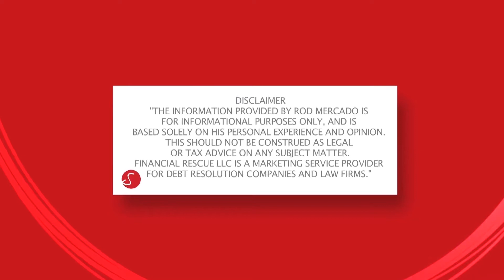How to Furnish Your Home for Less Money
We provide debt relief solutions and financial education designed to help you reduce your debt and achieve your financial goals.

for more information about customized debt relief programs, designed to slash monthly debt payments by 40-60%.
✔ Credit Cards - YES
✔ Medical Bills - YES
✔ Unsecured Loans - YES
✔ Hardship - YES